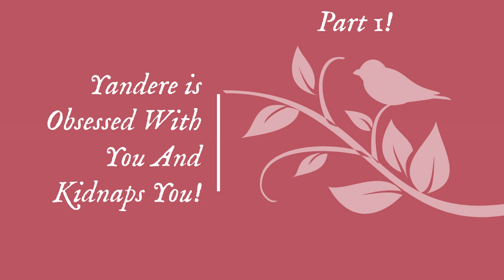[M4A] Yandere Boy Takes You Home On Your Birthday! [Obsessed] [Classmate] [Yandere] Part 1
Hey loves! Sorry this one is a little short, I was learning more about editing and stuff and still wanted to get another video out on time. Part 2 will come tomorrow, but I hope you enjoy it!

I did not make this script, Antimatter_42 did :)